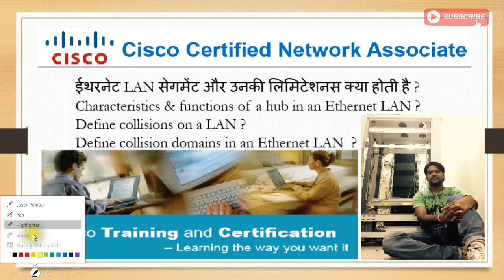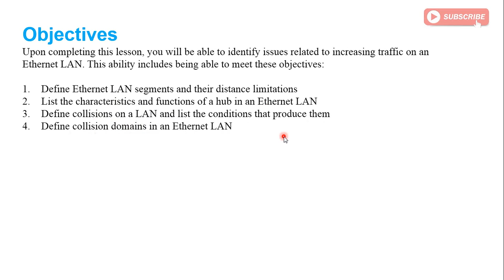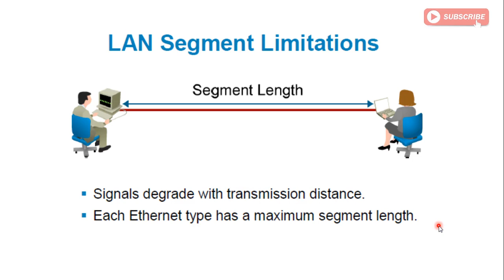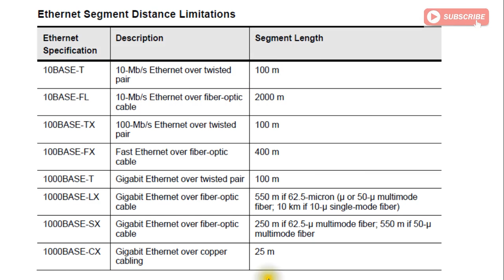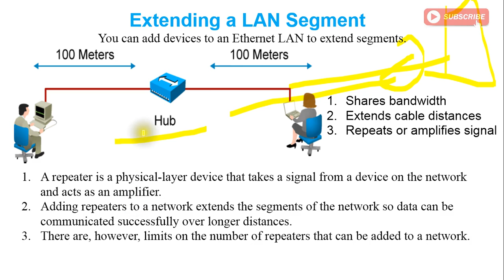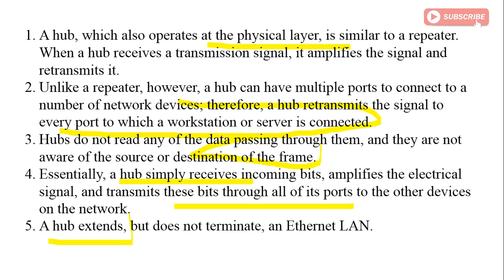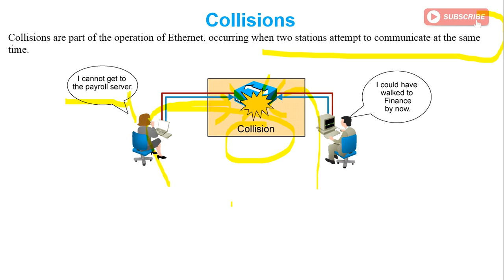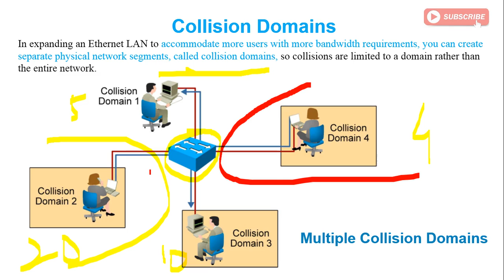Lesson - 09 ईथरनेट LAN सेगमेंट, लिमिटेशंस, हब के फंक्शन, Collisions, Domains क्या होते हैं ?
Objectives
Upon completing this lesson, you will be able to identify issues related to increasing traffic on an Ethernet LAN. This ability includes being able to meet these objectives:

Define Ethernet LAN segments and their distance limitations
List the characteristics and functions of a hub in an Ethernet LAN
Define collisions on a LAN and list the conditions that produce them
Define collision domains in an Ethernet LAN